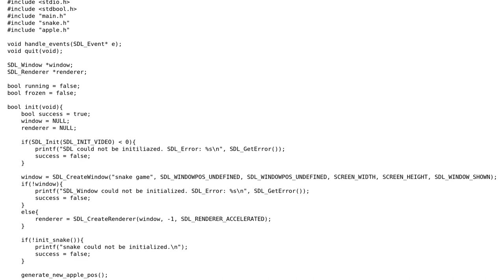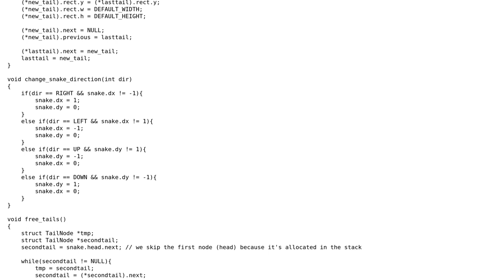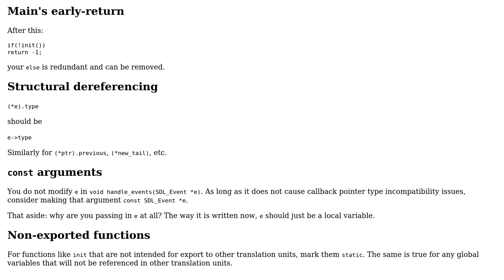Code Review: Snake game with C and SDL using linked lists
With thanks & praise to God, and with thanks to the many people who have made this project possible! You are responsible for your own actions.